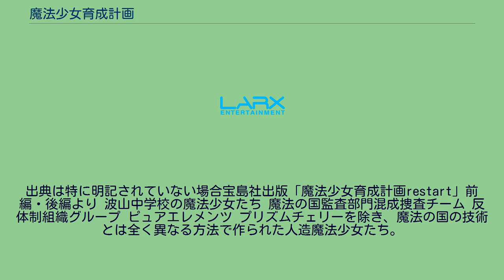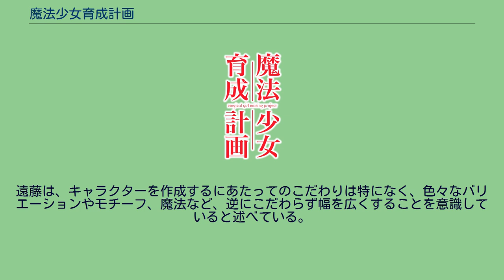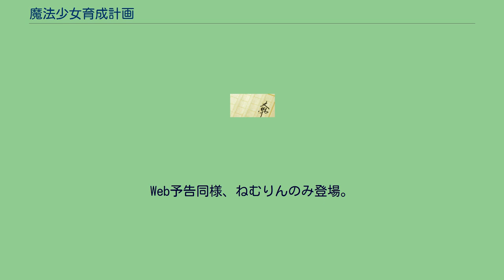魔法少女育成計画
ソーシャル・ネットワーキング・サービスを題材とした小説
『魔法少女育成計画』（まほうしょうじょいくせいけいかく）は、遠藤浅蜊による日本のライトノベル。
イラストはマルイノが担当。
このライトノベルがすごい!文庫（宝島社）より2012年6月から刊行されている。
「魔法少女の力を与えられた者たちによる生き残り合戦」というサバイバルアクション小説。
2019年10月時点でシリーズ累計発行部数は60万部を突破している。
担当声優は、テレビアニメ版 / ドラマCD版「魔法少女育成計画 in Dreamland」での順で表記。
1名しか記載がない場合は特記がない限りテレビアニメ版でのもの。
本名については既刊および短編で公表されているものだけを記載する。
出典は特に明記されていない場合宝島社出版「魔法少女育成計画restart」前編・後編より 波山中学校の魔法少女たち 魔法の国監査部門混成捜査チーム 反体制組織グループ ピュアエレメンツ プリズムチェリーを除き、魔法の国の技術とは全く異なる方法で作られた人造魔法少女たち。
「魔法少女になりませんか」という募集のチラシで集められた。
自分たちが人造魔法少女であることを知らない。
魔法の国の魔法少女たち 主に「K県S市に人造魔法少女を研究している施設が存在する」という匿名のメールを見てS市にやってきた魔法少女たち。
ピュアエレメンツの拠点となっている『研究所』に向かう。
三賢人プク派 三賢人の一人アヴ・ラパチ・プク・バルタの現身であるプク・プックとその部下たち。
スノーホワイトにプレミアム幸子の捜索を依頼する。
プフレの部下とデリュージの関係者たち プフレの部下である人事部門の魔法少女たち。
プリンセス・デリュージと協力してプレミアム幸子の身柄の奪取することをプフレに命じられる。
三賢人オスク派 三賢人オスク派の魔法少女たち。
プク派の儀式の妨害のため、プレミアム幸子の身柄を狙う。
魔法の国陣営 人事部門 研究部門 監査部門 レジスタンス F市に結界を張り籠城する魔法少女たち。
F市の結界は外から魔法少女や魔法使いがひとりずつしか侵入できない仕掛けになっており、これにより侵入した魔法少女を各個撃破している。
レジスタンスの関係者 その他、魔法使いなど 本作は遠藤浅蜊のデビュー作である『美少女を嫌いなこれだけの理由』の刊行後に考えられた企画のうちの一つで、当初は魔法少女の学校が舞台で、実は生徒が食料にされるというディストピア系の内容だったが、担当編集との打ち合わせで何を書きたいかという問いに対して遠藤が「魔法少女がグチャグチャになるのが書きたい」旨を伝え、そこから本作の内容が定まっていった。
イラストレーターについては、当初はもっと異なったテイストのイラストレーターを想定していたが、スケジュールの都合で思うように決まらなかったところ、担当編集がネット上で偶然見かけたマルイノの絵に目をとめ、方向性は違うがこれはハマるのではないかと判断し、マルイノが担当するに至った。
当初は一部のキャラクターのみデザインする予定だったが、打ち合わせで導入や展開について話すうちに盛り上がり、16人全員描くことになった。
遠藤は物語の見えない部分にある「お約束」を好まないため、それらを取っ払って、少女であっても酷い目に遭う、人物視点であっても生きるか死ぬかわからないといった、読者が驚くような、禁じ手のない感じの作品にするよう心がけている。
また遠藤は、少女の戦いは好きだが、最初から酷い目に遭わせることを目的とする作品は好きではなく、あくまで結果として酷い目に遭う作品が好きだと述べている。
ストーリー展開の都合や魔法の能力でキャラクターを作るケースもあれば、魔法少女ありきで展開を考えるケースもある。
遠藤は、キャラクターを作成するにあたってのこだわりは特になく、色々なバリエーションやモチーフ、魔法など、逆にこだわらず幅を広くすることを意識していると述べている。
キャラクターをデザインするにあたって、遠藤はシンプルな指定のみでほぼマルイノに任せており、マルイノは誰が表紙になってもいいデザインにすることや、立体になった時に映えるように、動いたときに絶対に可愛くないとダメだということを心がけている。
メインとなる魔法少女の人数は、どんどん半分になっていく感じがサスペ...